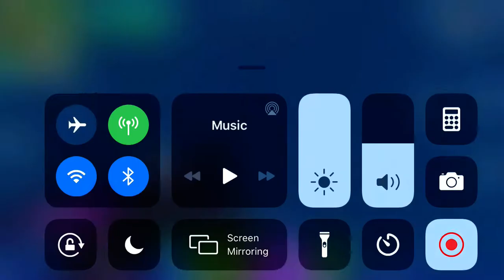Nice little win Follow me on instergram